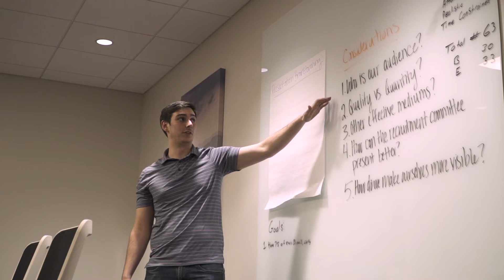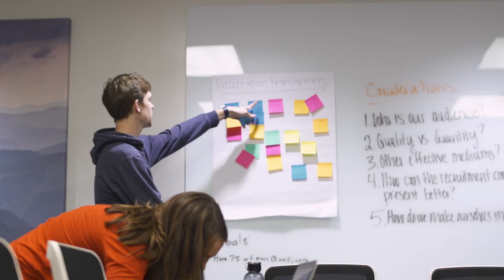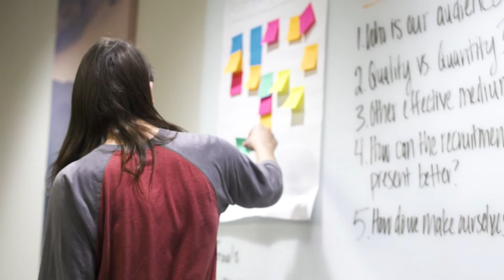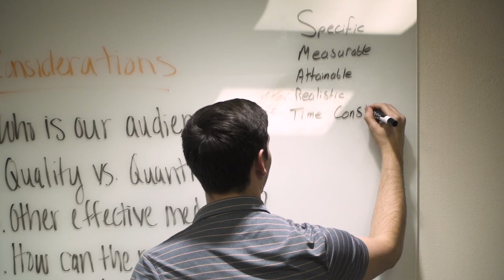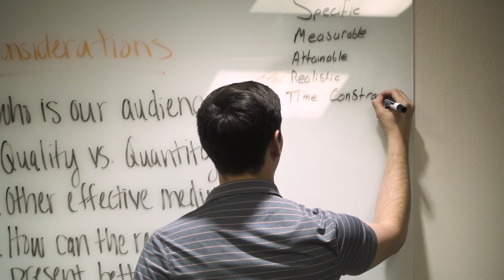Discover the Heath Integrated Business and Engineering Program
The Heath Integrated Business and Engineering Program pairs an industry-focused curriculum with immersive, professional, co-curricular experiences to graduate leaders with a comprehensive, systems-thinking approach to breaking down silos and solving challenges. In short, graduates will understand the intersections between business and engineering, bringing depth and value to both fields from day one.